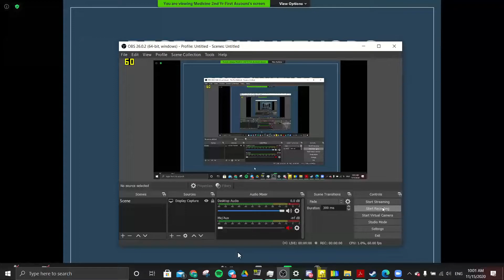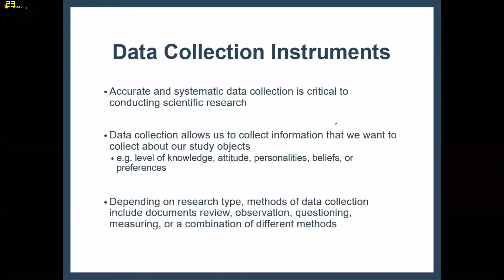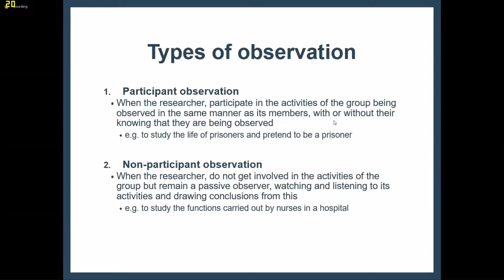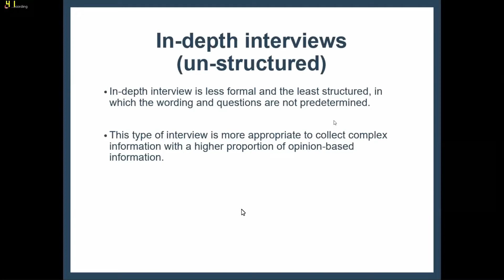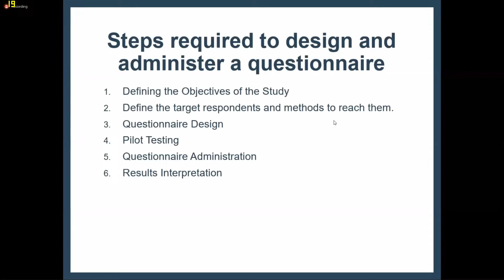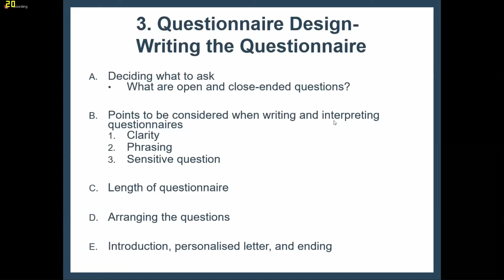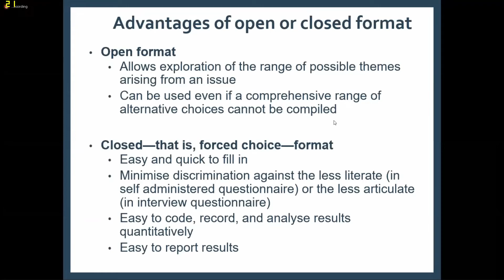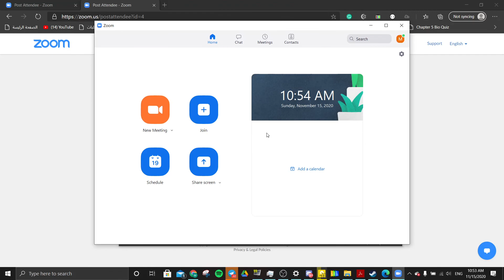Biostatistics Lec 11 (ABCD)